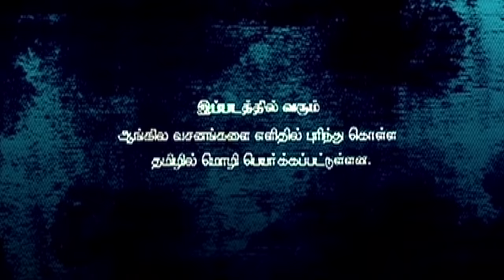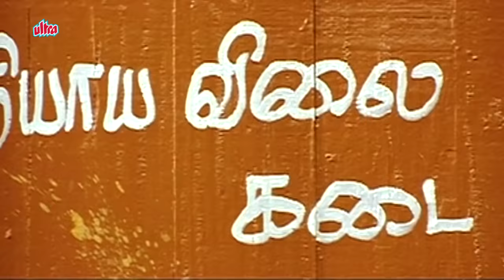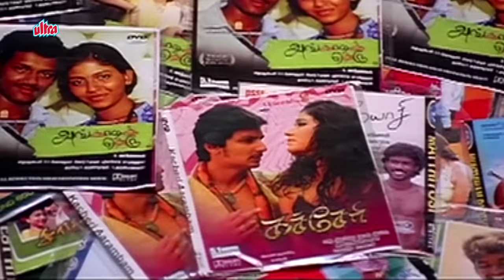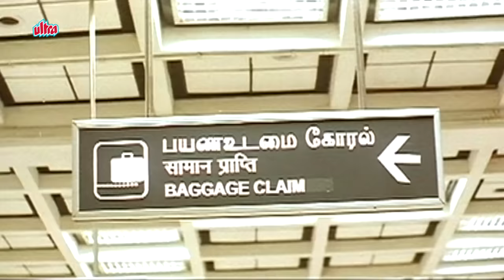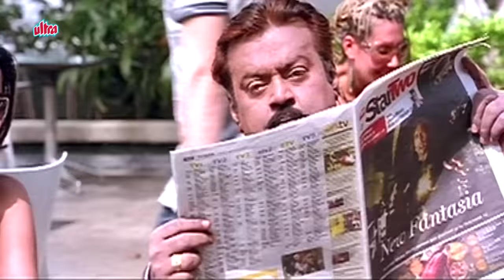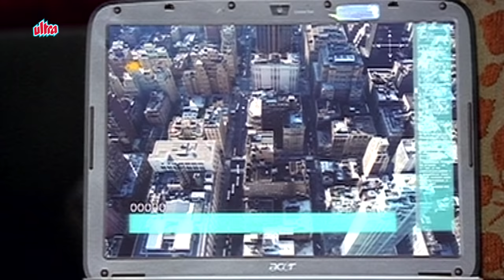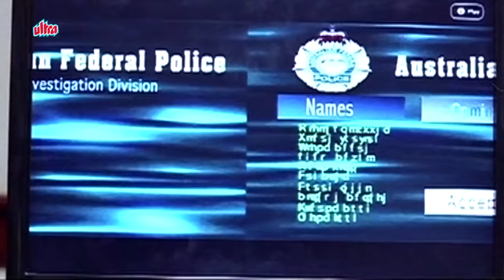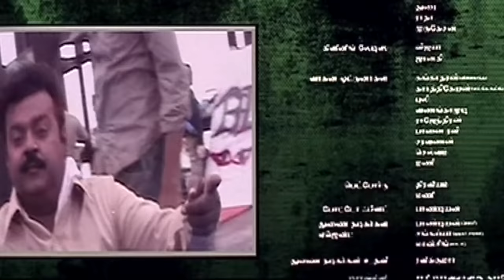Action Movie | Inspector Dabangg (Virudhagiri) | Full Movie | Vijayakanth | Tamil Hindi Dubbed Movie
Superhit Action Movie Inspector Dabangg (2014) Hindi Dubbed version of Tamil movie Virudhagiri.
Starring: Vijayakanth, Arun Pandian, Madhuri Itagi, Mansoor Ali Khan, Shanmugarajan.